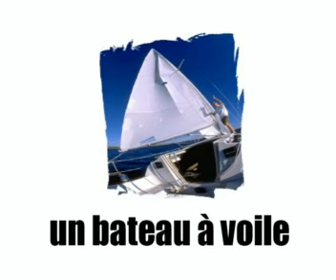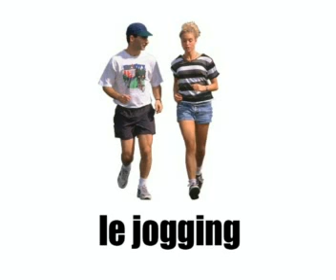Pass your French exam = the sports